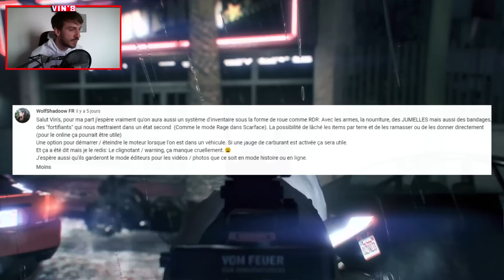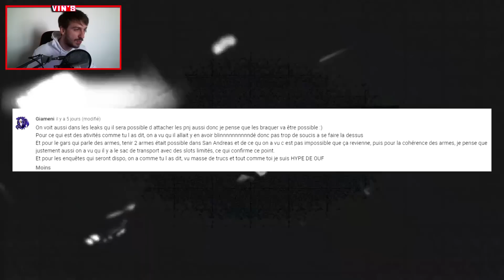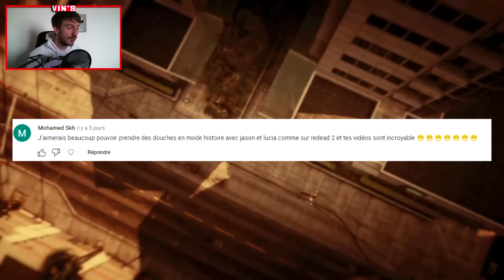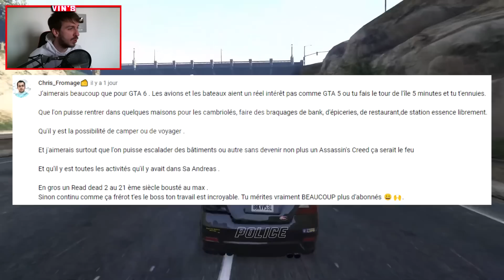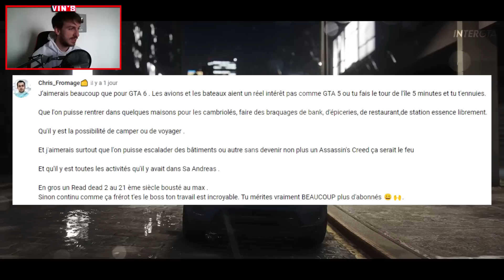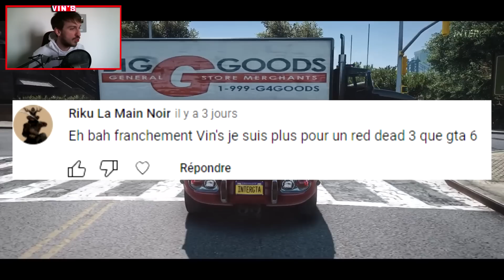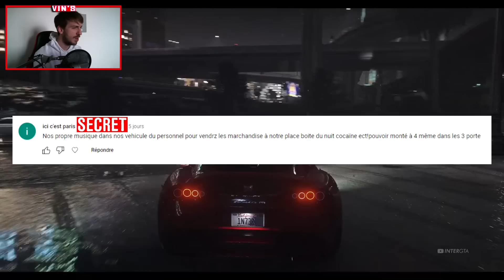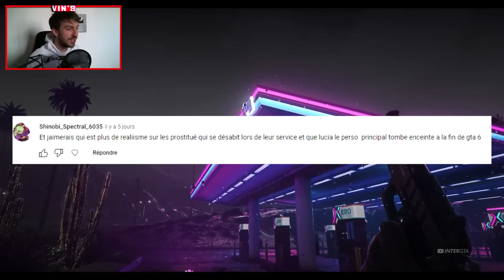GTA 6: VOS ATTENTES ! JET PACK, PROSTITUER, BRAQUAGE, ÊTRE POLICIER..